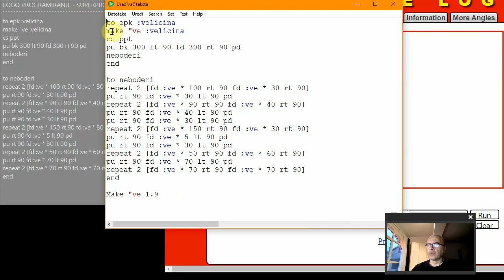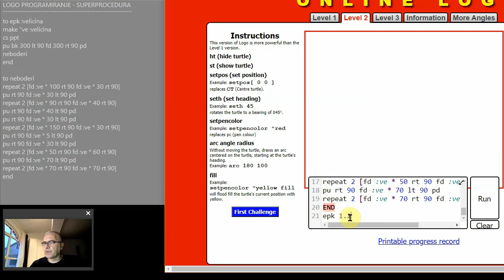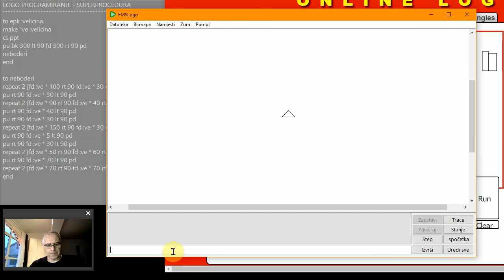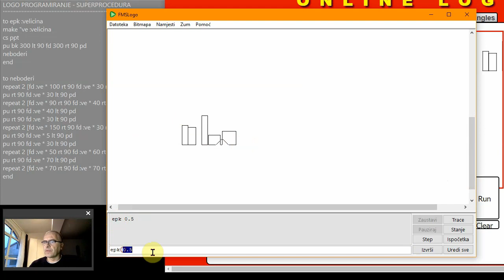4r 24s superprocedura (EPK primjer)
Nastavljamo doradu EPK Rijeke. Uvodimo super procedure.

LOGO PROGRAMIRANJE - SUPERPROCEDURA

to epk :velicina
make "ve :velicina
cs ppt
pu bk 300 lt 90 fd 300 rt 90 pd
neboderi
end

to neboderi
repeat 2 [fd :ve * 100 rt 90 fd :ve * 30 rt 90]
pu rt 90 fd :ve * 30 lt 90 pd
repeat 2 [fd :ve * 90 rt 90 fd :ve * 40 rt 90]
pu rt 90 fd :ve * 40 lt 90 pd
repeat 2 [fd :ve * 150 rt 90 fd :ve * 30 rt 90]
pu rt 90 fd :ve * 5 lt 90 pd
repeat 2 [fd :ve * 50 rt 90 fd :ve * 60 rt 90]
pu rt 90 fd :ve * 70 lt 90 pd
repeat 2 [fd :ve * 70 rt 90 fd :ve * 70 rt 90]
end